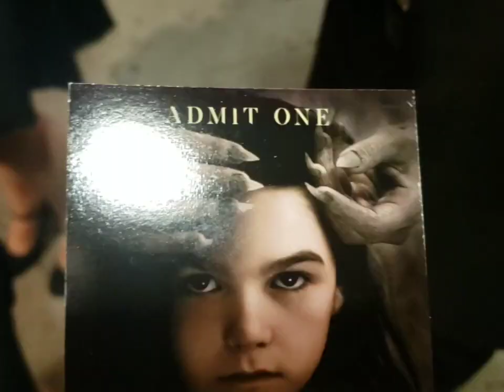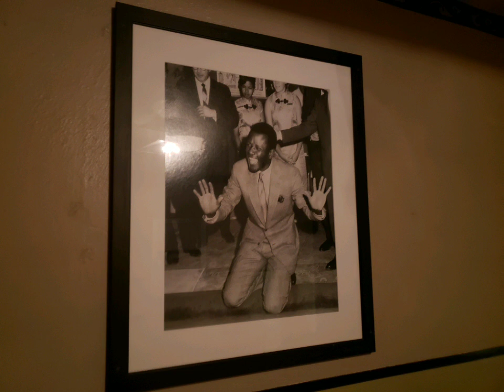The Turning World Premiere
Attended the world premiere of the horror movie The Turning starring Mackenzie Davis, Finn Wolfhard, and Brooklynn Prince.  See the experience, directors commentary but not the movie.  Filming was not allowed of course.   Directed by Floria Sigismondi.  I even got a selfie with her!